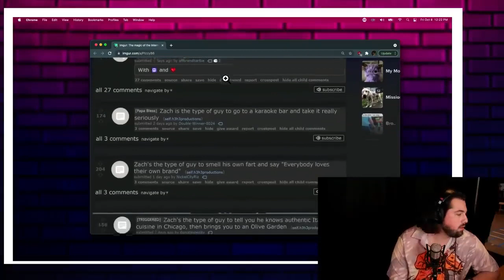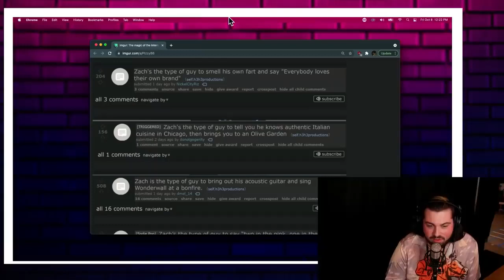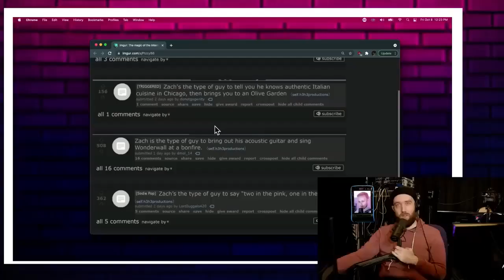Zach is the type of guy